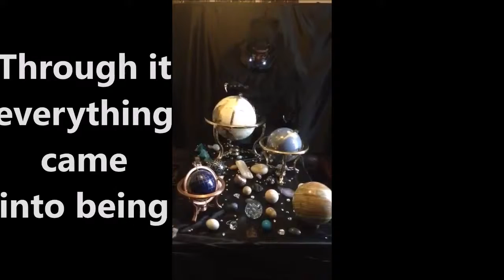The Beginning, The Creation, by Mbeng Pouka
The Sound, The Breath, The Word, which has created everything
- The Life entered the flesh and dwelled into a human body.